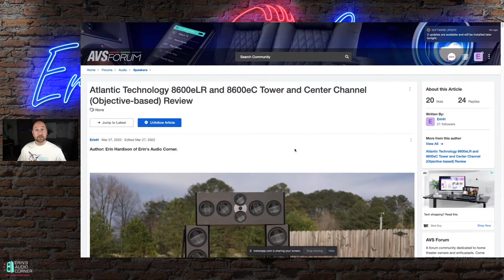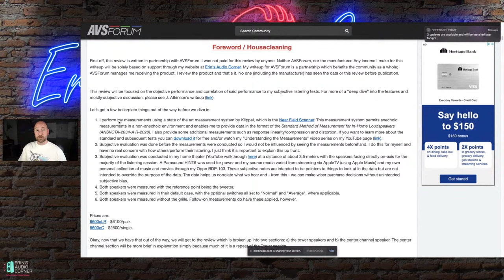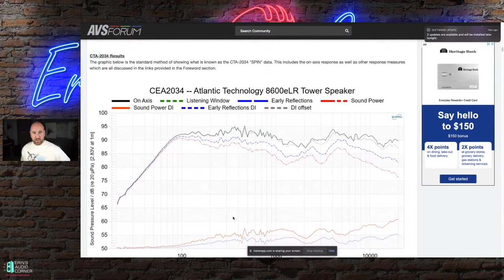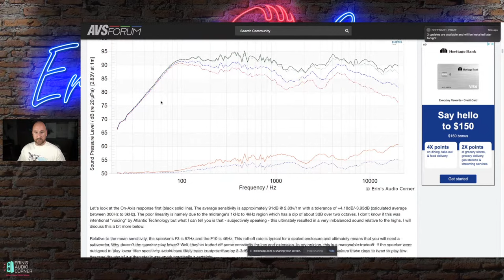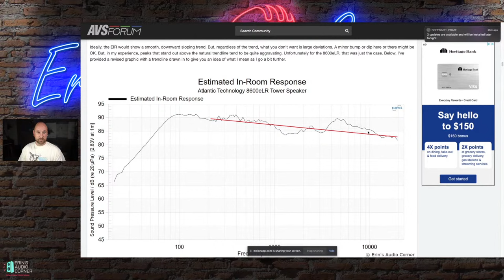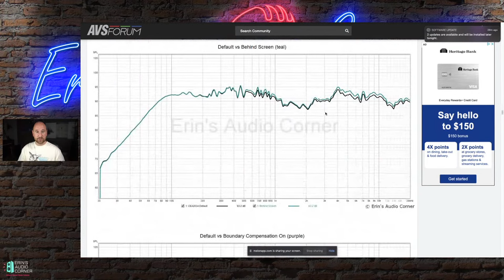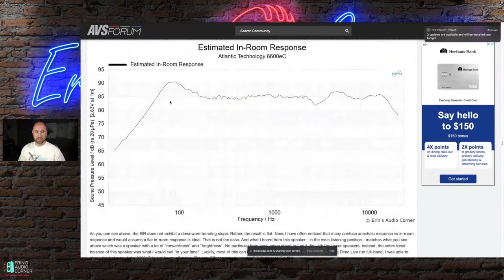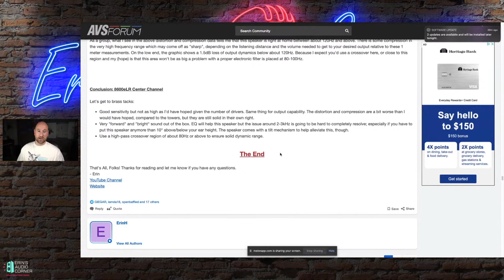LIVE REVIEW! Atlantic Technology 8600 Tower and Center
Your support helps me pay for new items to test, hardware, miscellaneous items and costs of the site’s server space and bandwidth. All of which I otherwise pay out of pocket. So, if you can help chip in a few bucks, know that it is very much appreciated.